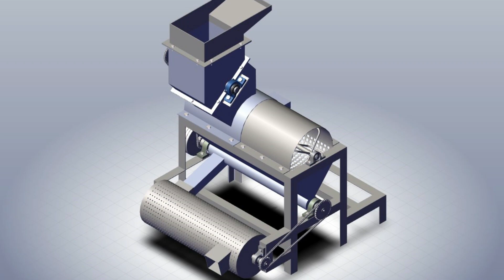Unité de transformation de fruits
Nous vous accompagnons de la phase d'étude à la phase de réalisation mais aussi dans le suivi opérationnel de vos chaînes de production.